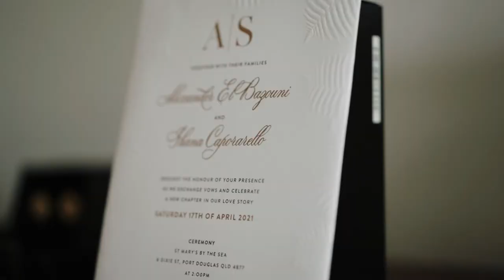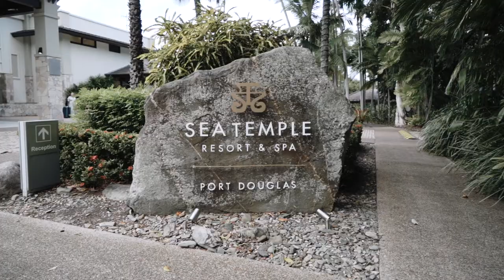ALEX + SHANA // Destination Wedding Port Douglas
An incredible luxury destination wedding for a couple who last minute decided to change their Melbourne wedding plans for an amazing Tropical North Queensland party!
Ceremony was in the St Mary's by the Sea chapel and the Reception took place by the pool at the Pullman Sea Temple in Port Doulgas, Far North Queensland.

If you like our films & are looking for a videographer for your big day, get in touch! I'd love to chat & we will travel anywhere to tell a love story.